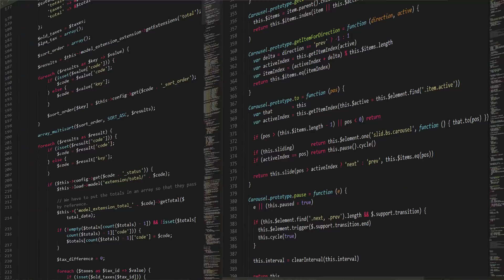6 Essential software’s to learn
useful softwares